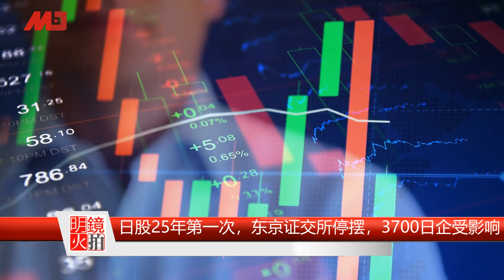中共十一国庆，美5军机飞越南海，金正恩为中国叫屈；习近平致哀却挤不出眼泪；港府授勋近百名港警，遭批“政治分赃”，港人高喊“没有国庆，只有国殇”｜全球新闻连报（20201001）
美5军机飞越南海，印度仅一家主流媒体祝贺“十一国庆”
金正恩批“敌对势力”抹黑中国，普京愿与习加强合作
“没有国庆，只有国殇”，港十一游行已近70人被捕，6千警力戒备
港府授勋近百名港警，遭批“政治分赃”，林郑称北京是“避风港”
习近平出席“烈士纪念日”，猛眨眼却挤不出眼泪
欧阳娜娜特写仅7秒，央视为党凑齐“中港澳台”大团圆
日股25年第一次，东京证交所停摆，3700日企受影响